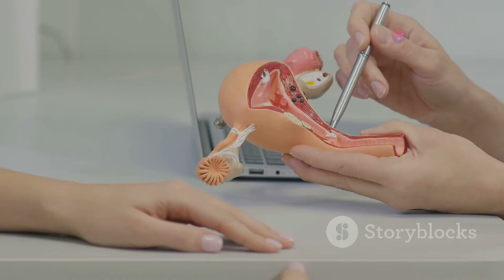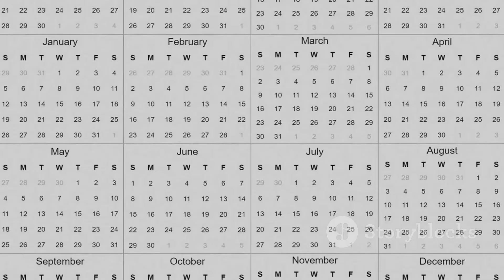how many time we need to have intercorse to get pregnant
Understanding Pregnancy Timelines: How Long Does It Really Take? by Roy's Workspace

OUTLINE:

00:00:00 A Journey of Patience and Hope
00:00:44 A Complex Equation
00:01:44 Setting Realistic Expectations
00:03:06 Understanding the Challenges
00:04:28 Your Path to Parenthood
00:05:46 You Are Not Alone